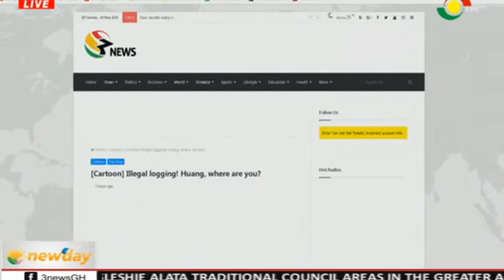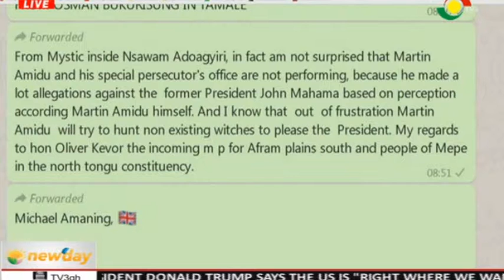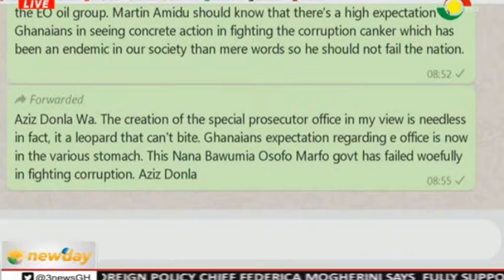NEWSPAPER REVIEW - 14/5/2019